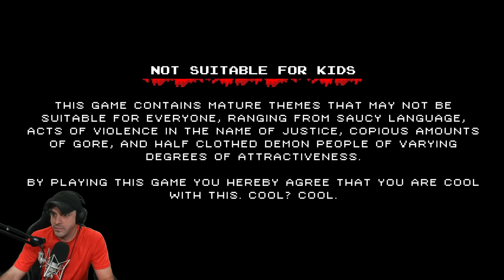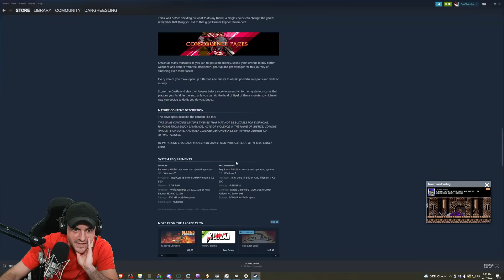Infernax | First Look At Live!